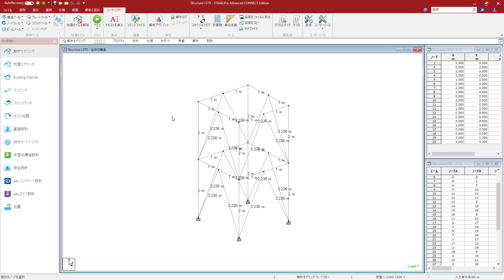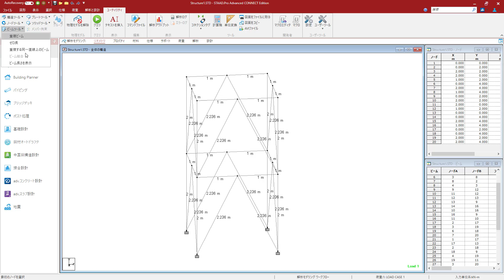STAAD.Pro CONNECT Editionの距離測定方法について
STAAD.Pro CONNECT Editionで要素間距離の測定方法について紹介します❣

STAAD.Pro CONNECT EditionでのモデリングのTipsは、以下のリンクをご参照ください👇